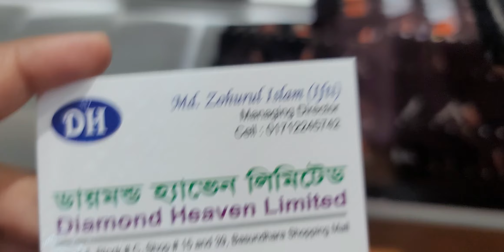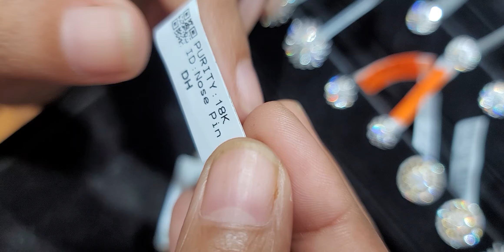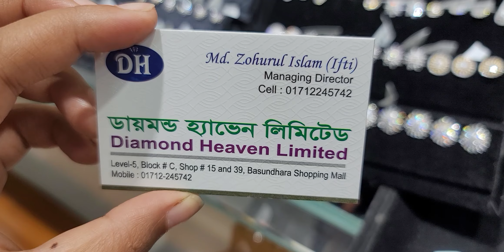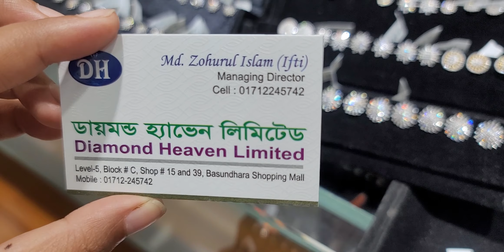৫০% অফারে কিনুন ডায়মন্ডের নোজপিন কালেকশন /Diamond Nosepin collection